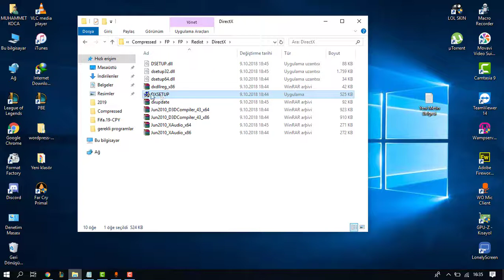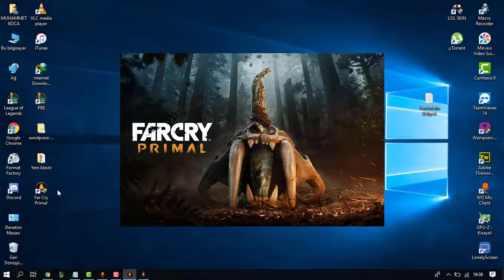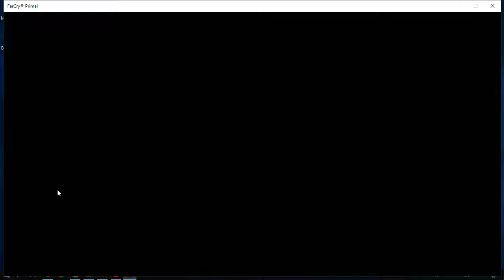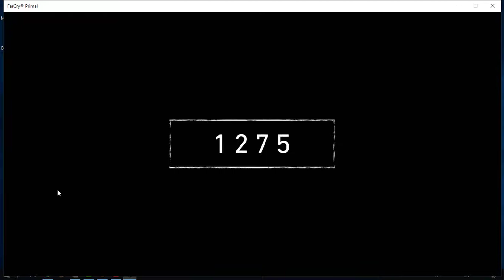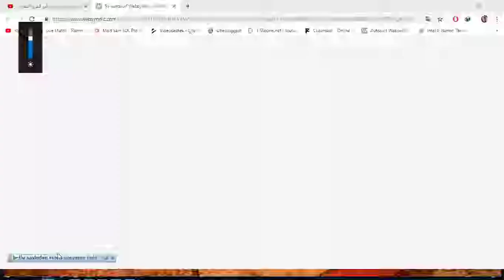Far cry primal çalışmayı durdurdu ve dll hataları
Far cry primal tüm hatalarınızı tek videoda çözüyoruz indirme linkleri ve durduruldu , dll hataları için linkler aşagıda .
CRACK YAPMAYİN DİREK ACİLİYOR

tüm sorunlarınız için gerekli video çekilecektir.